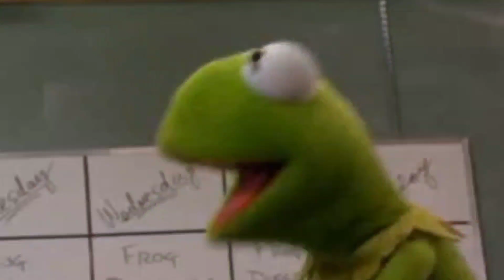Toon Story Part 4: Kermit Meets Sonic/To Infinity and Beyond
Kermit The Frog as Woody
Sonic The Hedgehog as Buzz Lightyear
Miss Piggy as Bo Peep
Lightning Mcqueen as Mr Potato Head
Michaelangelo as Rex
Patrick Star as Hamm
Yoshi as Slinky
Minions as Ailens
Lincoln Loud as Andy Davis
Syndrome as Sid Phillips
Rita Loud as Jennifer Davis
Lilly Loud as Molly Davis
Ronnie Anne as Hannah Phillips
Herbie as RC Car
Mr Incredible as Sarge
Wreck It Ralph as Rocky Gibraltar
Jeffy as Etcher Sketch
Baymax as Mr Spell
Lego Movie Characters as Toddle Tots
Annoying Orange Characters as Troikas
Race Cars as Other Toys
The Boss Baby as BabyFace
Lola Bunny as Legs
Megamind as Hand In Box
Leonardo as The Frog
Knuckles as Roller Bob
Shrek as Rockmobile
Mater as Pump Boy
Cream The Rabbit as Janie Doll
Toothless as The Pterodactyl
Mr Krabs as Jingle Joe

purposes only I do these type of videos and parodies for fun.